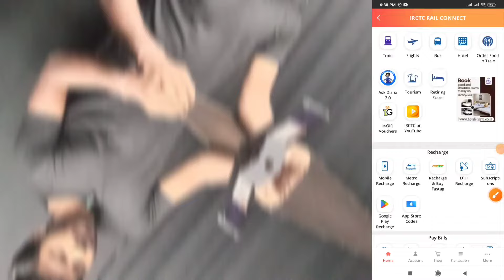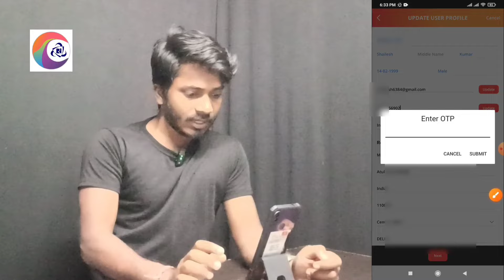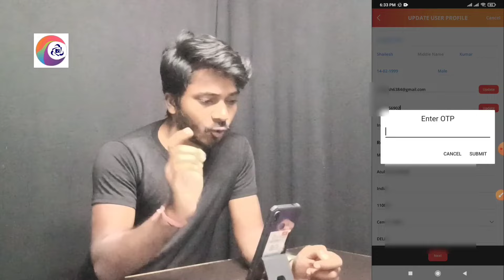IRCTC Account me Mobile Number kaise Change kare | How change/Update mobile number in IRCTC Account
नमस्कार 🙏 दोस्तों, मैं शैलेश कुमार हूँ और हमारे YouTube चैनल में आपका स्वागत है। मैं इस चैनल पर बहुत सारे विषयों को कवर करता हूं जैसे कि- Technology, Unboxing, Education और Motivation सभी विषयों पर अलग-अलग वीडियो बनाना मेरा जुनून है, बस आप मेरा समर्थन करते रहें, ताकि मैं हर व्यक्ति को अपने ज्ञान के साथ मदद कर सकूं। जो मैं मदद कर सकता हूँ।
 धन्यवाद...

Note:👉 This Video is only for Education purpose And All information is for Demo only.

My Gears:-

👉Mic - Boys By-M1

👉Tripod - Mezire Tripod-3110

From:- Chhapra, Bihar (India)